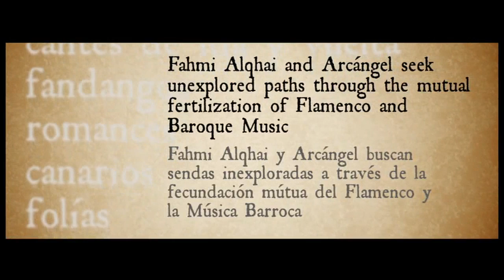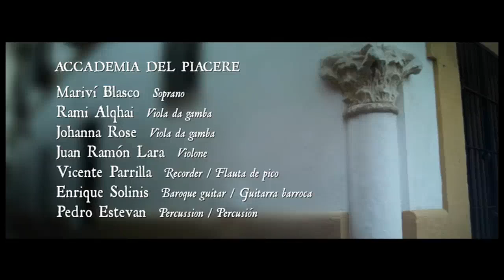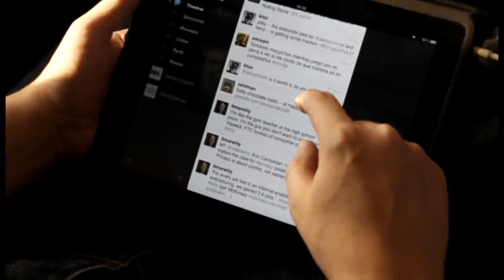Making of "Las Idas y las Vueltas" - Alqhai & Arcángel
LAS IDAS Y LAS VUELTAS: MÚSICA MESTIZAS - CD + DVD

Fahmi Alqhai, Arcángel y Accademia del Piacere
La música barroca colonial en diálogo con el flamenco/ Baroque music of the colonial era in dialogue with the Flamenco

Realización del vídeo: Manuel Correa
Transcripciones, sincronización y traducciones de los subtítulos: Antonio Inés

ACCADEMIA DEL PIACERE
Fahmi Alqhai  viola da gamba and musical direction / viola da gamba y dirección
Arcángel  flamenco singer / cantaor

Miguel Ángel Cortés  flamenco guitar / guitarra flamenca
Agustín Diassera  cajón box drum / cajón flamenco

Accademia del Piacere

Mariví Blasco  soprano
Rami Alqhai  viola da gamba
Johanna Rose  viola da gamba
Juan Ramón Lara  violone
Vicente Parrilla  recorder / flauta de pico
Enrique Solinis  baroque guitar / guitarra barroca
Pedro Estevan  percussion / percusión

Cantes de ida y vuelta, fandangos, romances, canarios, folías, guarachas, jácaras por bulerías... Two creative spirits such as Fahmi Alqhai and Arcángel seek unexplored paths through the mutual fertilization of Flamenco and Baroque Music.

Cantes de ida y vuelta, fandangos, romances, canarios, folías, guarachas, jácaras por bulerías... Los espíritus creativos de Fahmi Alqhai y Arcángel buscan sendas inexploradas a través de la fecundación mutua del Flamenco y la Música Barroca.